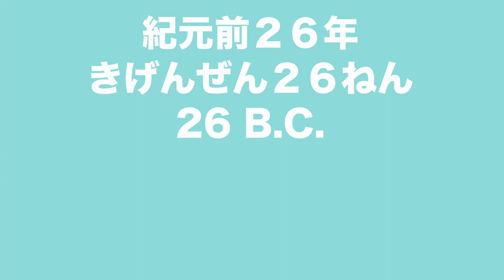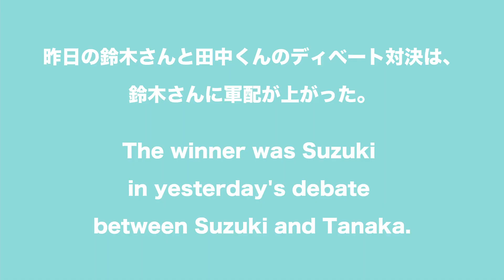The History of SUMO!! // Comprehensible Japanese History Class 【Intermediate Japanese】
Hello guys! This is the history of sumo for Japanese learners!
If you have any comments, please let me know!
Let's learn Japanese together:)
よい1日をお過ごしください！

I'm gonna upload a video of "MY favorite Japanese books/comics", "My favorite Japanese musicians" soon!

This is the sumo association channel:)
日本相撲協会公式チャンネル

🌱TIMESTAMPS🌱
00:00 Intro
01:55 The oldest records of sumo
05:20 The history of sumo
10:16 Sumo phrases that we use in daily conversation
13:17 Outro

Nihongo-Learningでは、オンラインで日本語を勉強するための動画、記事、教材を作成し配信をします。Youtube、Webサイト、Instagramなどで配信していますので、是非チェックしてください！

Preply is a website which you can find your language teacher!
If you sign up and book a lesson from the link below, you can get a discount on your first lesson!